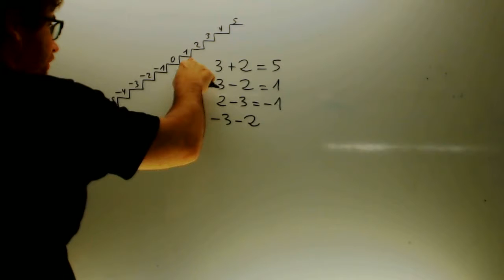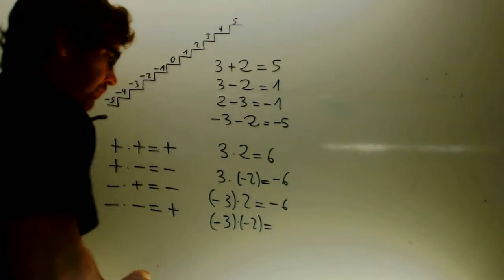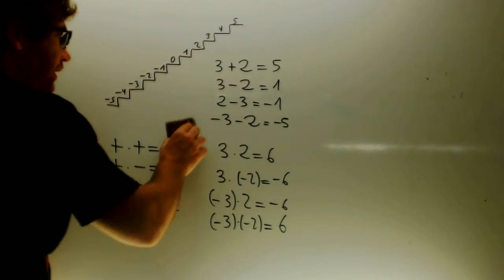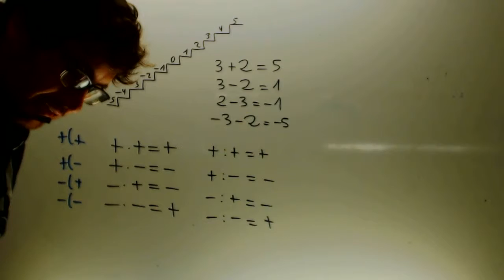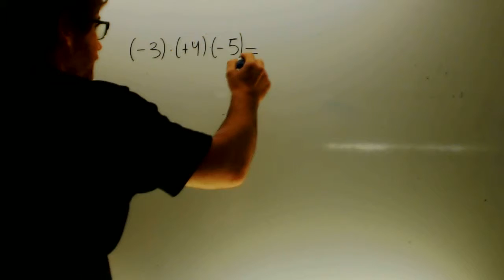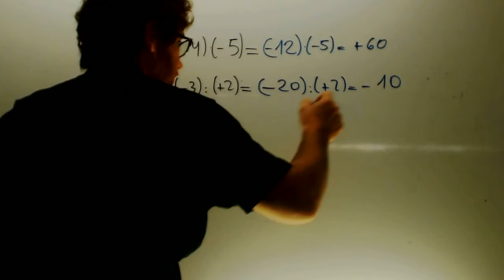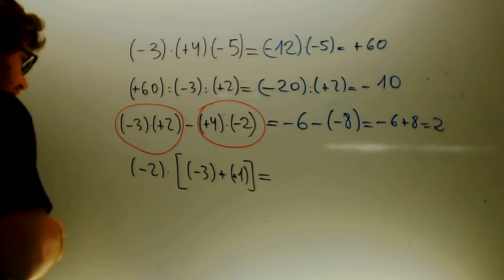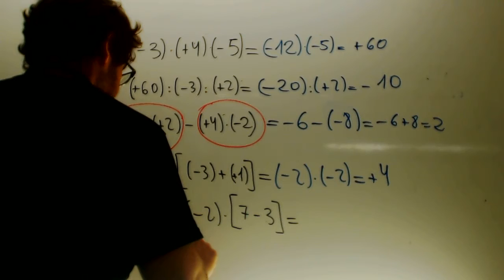Producto y division de numeros enteros Matematicas 1 ESO Academia Usero Estepona